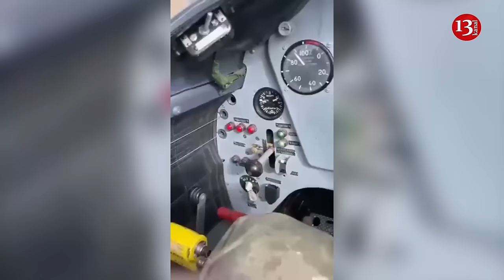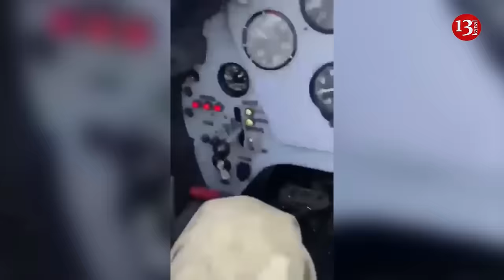Ukrainians in Yak-52 shoot Russian drones with a shotgun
Ukrainian fighters in a Yak-52 propeller-driven World War I-era aircraft are hunting Russian drones, and this week added two more drones to their list of destroyed drones, Forbes reports.
"Video footage from a Russian drone that went viral showed two Ukrainian pilots shooting down their final target, the drone itself, from the open cockpit of their 1970s-era Yak-52 trainer. The Yak-52 and the Russian drone are just yards apart. A Yak-52 passenger in the back seat, rumored to be armed with a drone-killing shotgun, appears to be taking aim at the drone, possibly the same gun that made him famous," the newspaper writes.
Earlier this month, a Russian blogger complained that the Yak-52 crew was "shooting at our UAVs like they were at a shooting gallery." Others compared the tactics to fighting during the First World War.
Forbes recalls that back in mid-April, videos appeared on the Internet showing a Yak-52 colliding with a Russian Orlan UAV over the Kherson region and shooting it down. In early June, a similar video appeared online - this time filmed by Russians. It shows a Yak-52 shooting down a Russian ZALA reconnaissance drone.
In addition, photographs that appeared on social media on Tuesday showed kill marks on the side of the Yak-52: at least six Orlan and two ZALA drones.
"Video footage taken appears to show another pair of marks, suggesting Ukraine's drone hunters have had a busy week," Forbes writes.
When the first videos of the Yak-52 fighting against drones appeared, some observers suggested that the aircraft crew was firing at the drones from underwing cannons or missile launchers, Forbes writes.
At the same time, Italian aviation expert Davide Cenciotti noted that very few Yak-52s were ever modified to install underwing weapons. Therefore, one should not be surprised when it turned out that the Ukrainians fired a shotgun from the back seat of the plane, the publication writes.
“At a time when the Ukrainian Air Force is trying to preserve its most expensive surface-to-air missiles for the most dangerous Russian targets - ballistic and cruise missiles, as well as manned fighter-bombers delivering powerful bombing strikes - a guy with a gun on a slow propeller airplane is an inexpensive way to shoot down Russian drones far from the front line,” Forbes writes.
But that doesn’t mean it’s easy for the Ukrainians – both the Yak-52 pilot and the rear-seat gunner must be skilled and patient to accurately target the small drone. In all of the recent air clashes, the Yak-52 pilot apparently maneuvered within tens of meters of his target before the rear-seat gunman opened fire.
Earlier it was reported that  in Odessa, the Orlan-10 was destroyed from a training Yak-52 . Analysts noted that the fact of their use indicates a shortage of anti-aircraft systems and missiles, which is only now beginning to be corrected thanks to the unblocking of US support.
Recently, photos of a Yak-52 aircraft were posted in the public domain, based on which one can conclude that its crew destroyed six Orlan-10 reconnaissance UAVs and two Russian-made Zala drones.